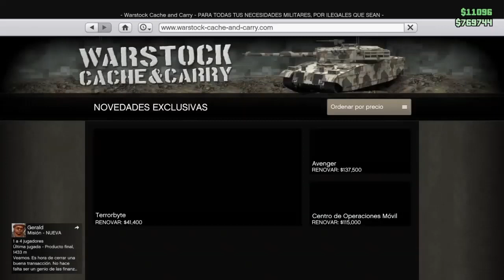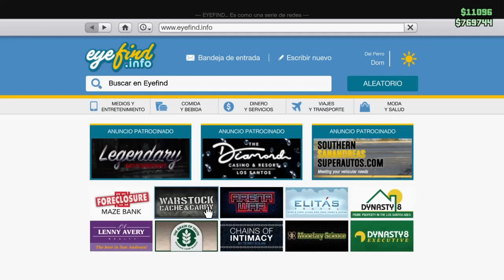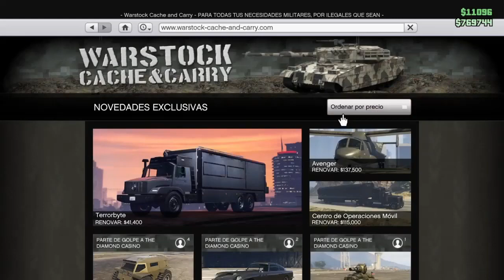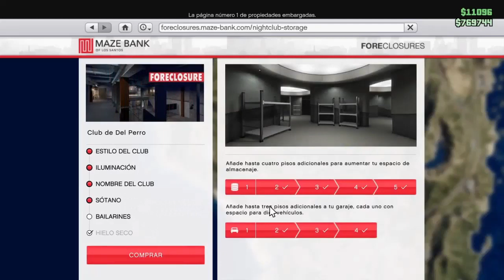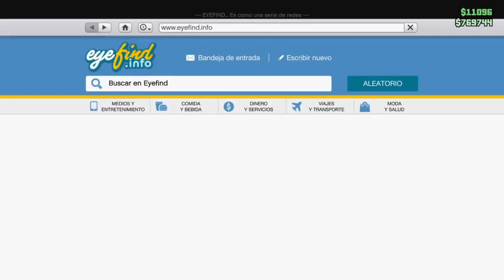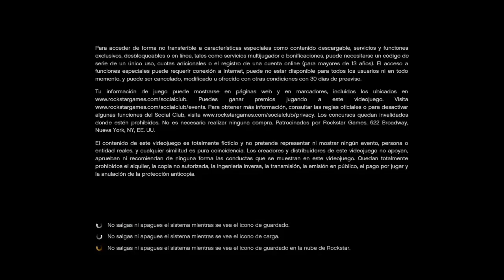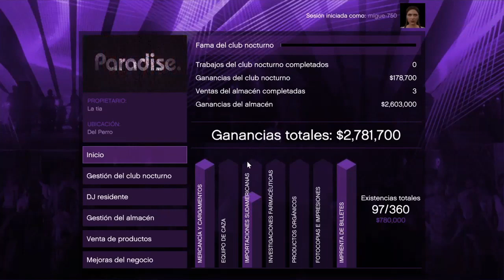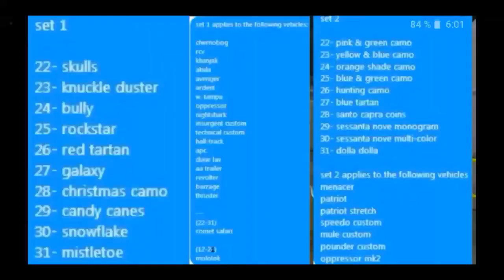MODEAR COCHE A COCHE SIN MAGIC SLOT/MODEL CAR TO CAR WITHOUT MAGIC SLOT/GTA V ONLINE/PS4/XBOX ONE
🌐 Mis REDES:
ERES BIENVENIDO/A:📍

🚀 ¡HAZTE MIEMBRO DEL CANAL AQUÍ! ⚜️(PRÓXIMAMENTE)⚜️
♦️ MI COMUNIDAD DE PS4 ES ♦️: Ⓜ️Migue750Ⓜ️
🆔: migue-750
🆔: migue-_-750
▬▬▬▬▬▬▬▬▬▬▬ஜ۩۞۩ஜ▬▬▬▬▬▬▬▬▬▬▬▬▬▬
▬▬▬▬▬▬▬▬▬▬▬ஜ۩۞۩ஜ▬▬▬▬▬▬▬▬▬▬▬▬▬▬
Lα cσpiα dε εstε vidεσ,
sεяα dεnunciαdα.

► Activision, Treyarch, Infinity Ward, Sony, Rockstar &amp; Every Other Company Watching This Video Please Read ↓

¿!Necesitas mas? Yo subo videos de Grand Theft Auto 5 ONLINE diariamente o cualquier cosa interesante sobre Grand Theft Auto 5.💜⚡️

ツ